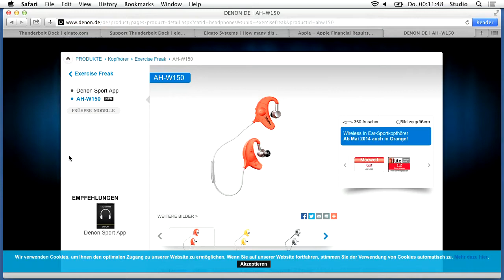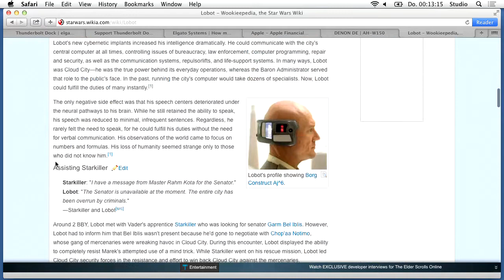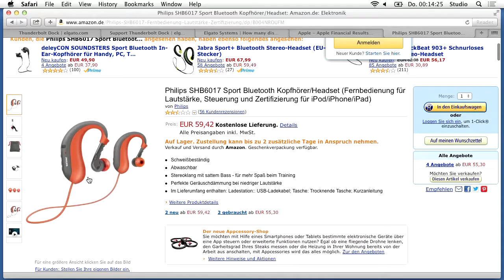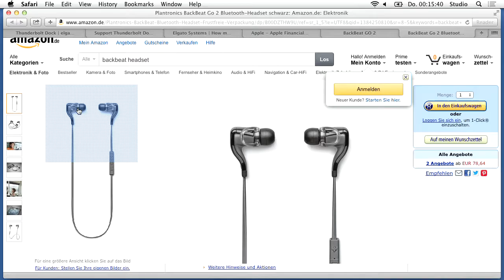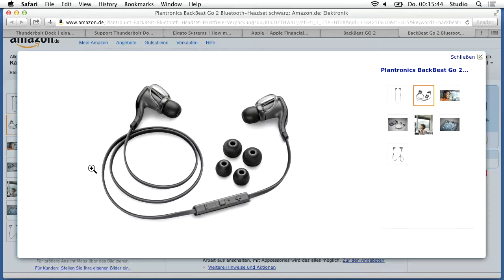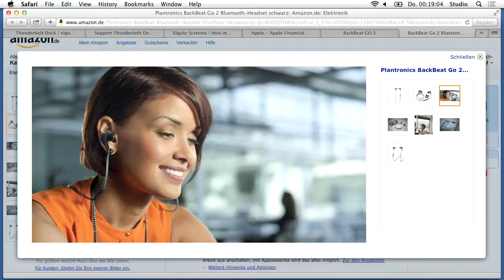Bluetooth Headsets - Bits und so #373